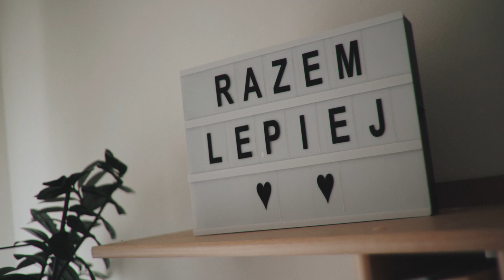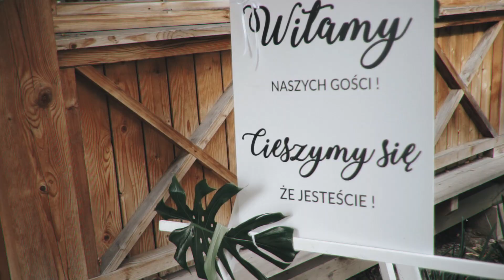Beata i Piotr - Dwór w Brzeznej - Highlights 2019